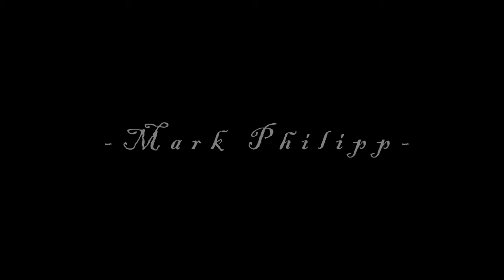That's enough. - Mark Philipp - Full Stand Up Comedy Special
Some jokes, featuring the incredible Joe Aasim on violin.

The day of the show featured comedians Rachel Leigh and Jon Ruggiero.

Chance, Trey, and Matt recorded the audio and the video at Grumpy Dave's in Bowling Green, Ohio on March 30th 2024. Those guys did a fantastic job making me look decent.

The audio version will be available in plenty of places, like Bandcamp Pay what you want, or pay nothing at all. Stream it on Spotify if you'd like.

Tip jar in my linktree